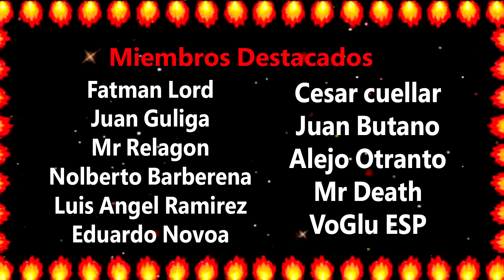Asi es Theme Park Simulator para Nintendo Switch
vídeos capturados usando XSplit:
ThemeParksimulator,

Agradecer a Badland Publishing el material ofrecido para hacer el video.